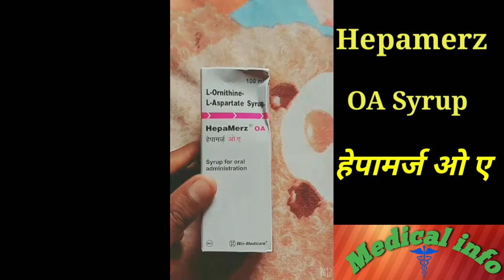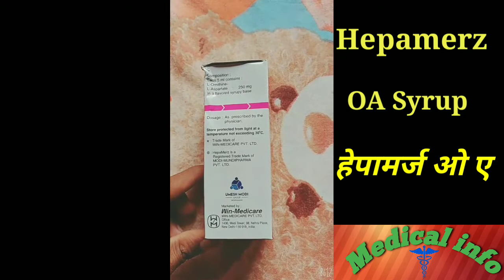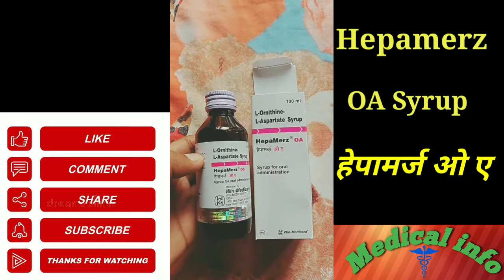How to use Hepamerz OA Syrup Use Dose side effect full review video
@medical info

hello friends main is video mein Hepamerz OA Syrup ke bare me puri jankari di hai fir bhi yadi aap ke koe doubt hai to aap hamen comment mein poochh sakte hai.

es video mein maine Hepamerz OA Syrup ke fayde use dose side effect market price aadi ke bare me puri jankari di hai.

aur doston yadi aap hamare channel medical info per nai aaye Hain to hamare channel medical info ko subscribe Karen sath mein well I can ko press Karen taki hamari nai nai video aap Tak Sabse pahle pahunche...

Thanks all of you my views